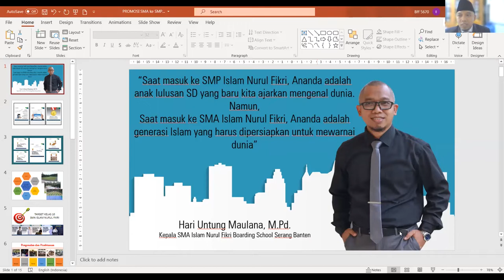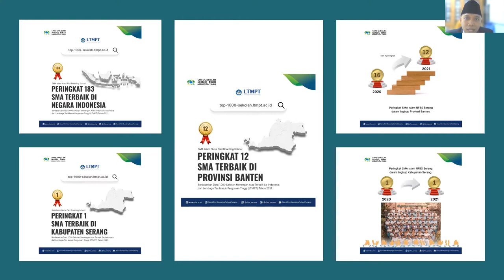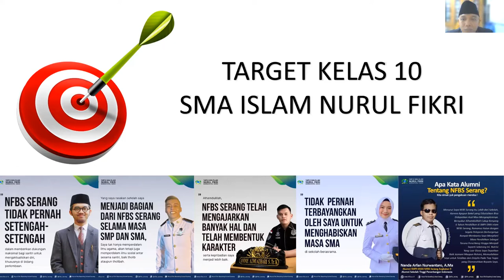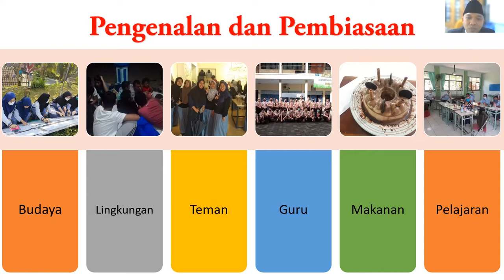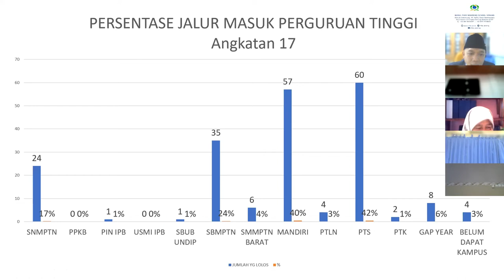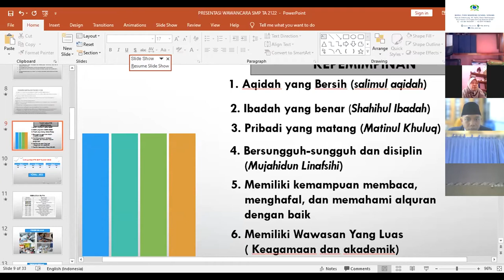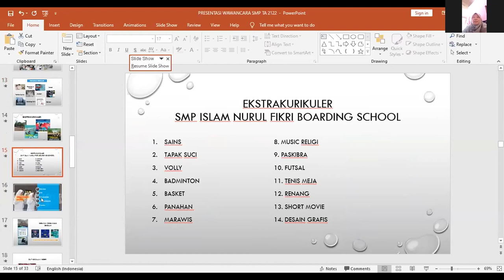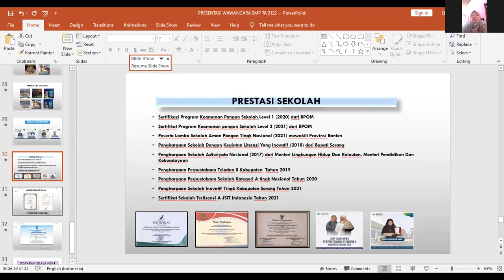SOSIALISASI PROGRAM SMP SMA NFBS Serang